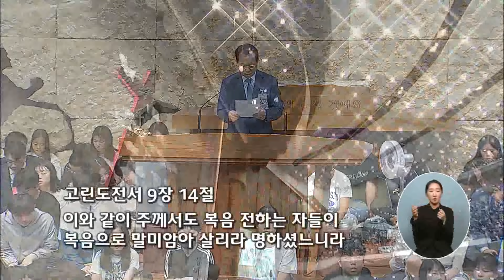[명성교회] 2023.09.02 9월특별새벽집회 - 둘째날 : 모기은사 (아름다운 인생) - 김삼환 목사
일자 : 2023년 09월 02일 9월특별새벽집회
제목 : 모기은사(아름다운 인생)
설교 : 김삼환 원로목사
본문 : 로마서 10장 10-15절

10. 사람이 마음으로 믿어 의에 이르고
      입으로 시인하여 구원에 이르느니라
11. 성경에 이르되 누구든지 그를 믿는 자는
      부끄러움을 당하지 아니하리라 하니
12. 유대인이나 헬라인이나 차별이 없음이라
      한 분이신 주께서 모든 사람의 주가 되사
      그를 부르는 모든 사람에게 부요하시도다
13. 누구든지 주의 이름을 부르는 자는 구원을 받으리라
14. 그런즉 그들이 믿지 아니하는 이를
       어찌 부르리요 듣지도 못한 이를 어찌 믿으리요
       전파하는 자가 없이 어찌 들으리요
15. 보내심을 받지 아니하였으면
      어찌 전파하리요 기록된 바 아름답도다
      좋은 소식을 전하는 자들의 발이여
      함과 같으니라

- 콘텐츠를 무단으로 다운로드하거나, 임의 편집 및 재배포하는 것을 금합니다.
- 본 영상에 광고가 재생될 경우, 본 교회가 아닌 Youtube에서 정한 것이며,
  광고 선정이나 수익 등은 명성교회와 아무런 관련이 없음을 알립니다.

[명성교회 찬양 CCLI 라이선스]